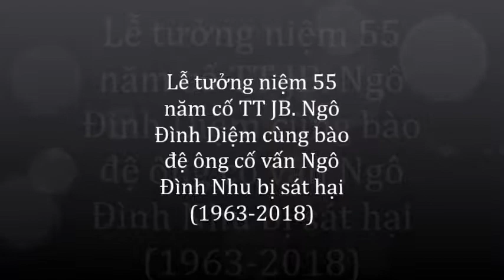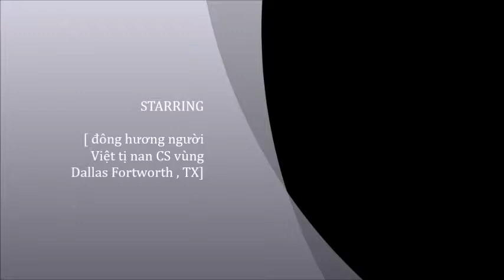TTDallas1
" Tôi không có thông tin chính xác để nói về vấn đề này nhưng suy luận từ một lần đảo chính trước do Nguyễn Chánh Thi chủ mưu ông Diệm đã lập lại ván cờ bằng cách chỉnh đốn lại, thì lần này Dương Văn Minh và những người theo Dương Văn Minh nghĩ rằng khả năng ông Nhu ông Diệm có đủ bản lĩnh và đủ sự ủng hộ của những quân đoàn còn theo ông ta để lập lại thế cờ thì rất khó khăn cho phe đảo chính. Vì vậy người ta không chấp nhận để cho ông Diệm ông Nhu tồn tại để mà có cái rủi ro đấy. Tôi không có thông tin ai là người ra lệnh giết hai anh em ông Diệm nhưng tôi chắc chắn rằng những người theo phe đảo chánh và nhất là phía Mỹ, thấy nguy cơ Ngô Đình Diệm có thể lập lại thế cờ rất là nguy hiểm vì vậy không để cho Ngô Đình Diệm sống. Đấy là quyết định chính trị chiến lược trong tranh đấu chứ không phải ai làm, hay ai ra lệnh không quan trọng, vấn đề phải tiêu diệt anh em ông Ngô Đình Diệm là để tránh nguy cơ bị lật trở lại."